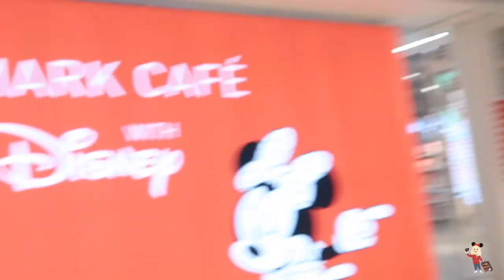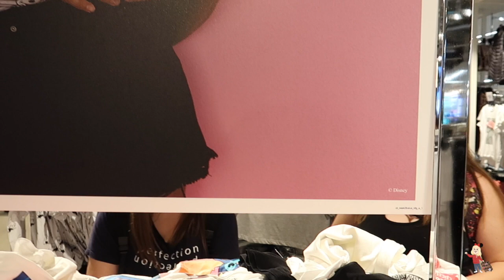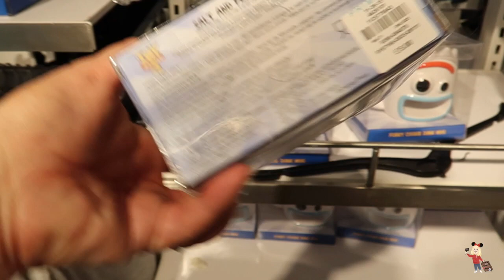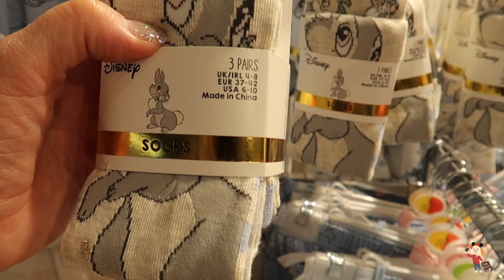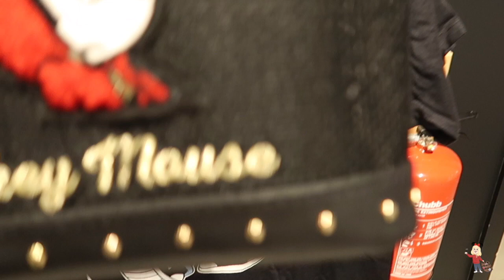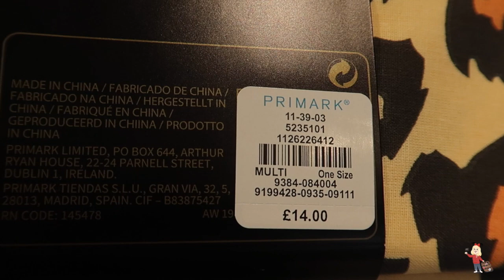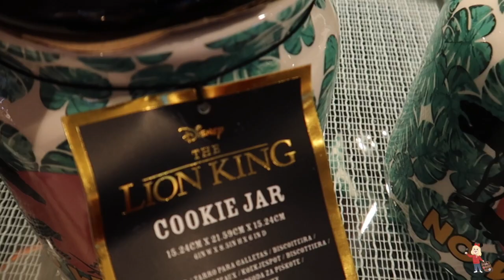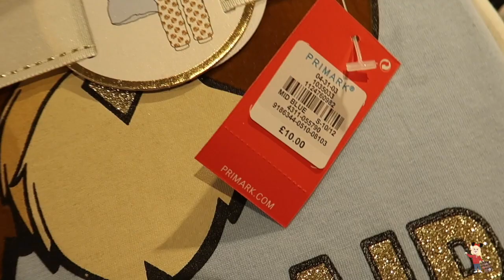WORLD'S BIGGEST PRIMARK | PRIMARK BIRMINGHAM | DISNEY MERCHANDISE | DISNEY CAFE | JUNE 2019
✨Today it’s PRIMARK !!!  PRIMARK Birmingham is the world’s largest PRIMARK,  I get to visit it with my friends Karen, Craig & Nate, please check their channels out down below.
 We laughed so much we spent 5.5hrs in the Disney Cafe!!  I then went back Monday to record all the merchandise!!…Hope you enjoy it X

TRAVEL VLOGS
PIN MAIL
MAGIC MAIL
MYSTERY PIN UNBOXINGS
HAULS
REVIEWS

CANNOCK
Staffordshire
WS12 9HL
UK

Craig & Nate ‘Marvel at the Magic’